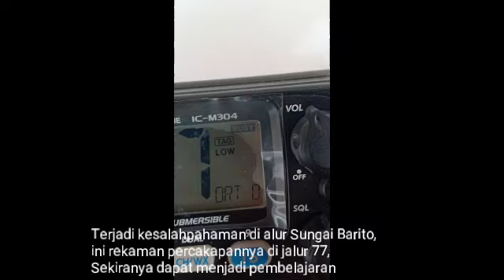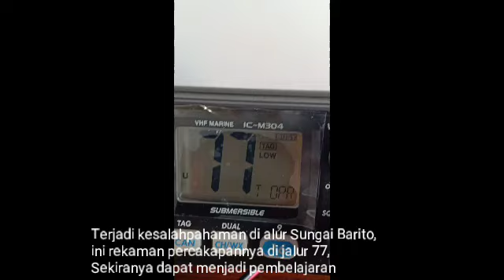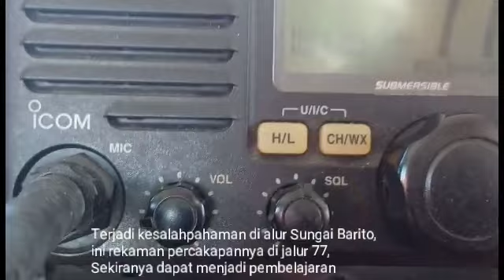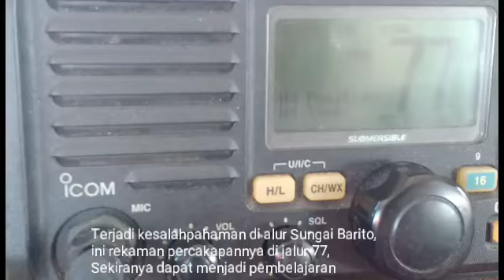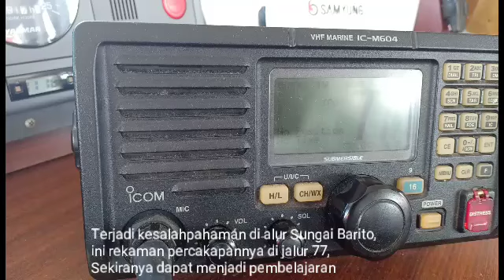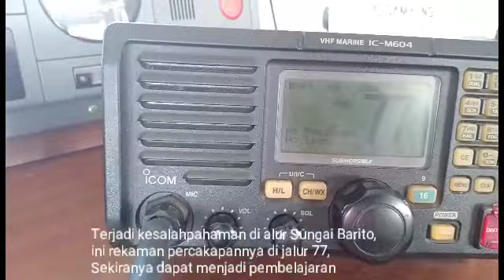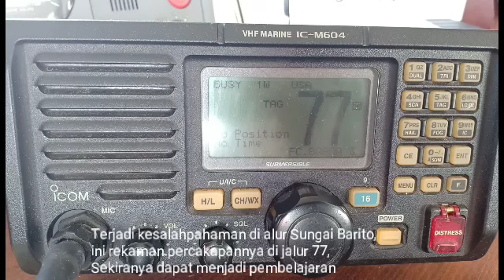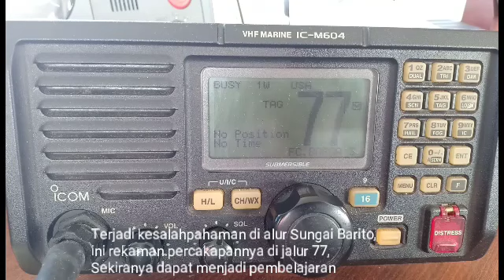BEGINILAH SUARA DI RADIO KERJA KAPAL TUG BOAT DI ALUR SUNGAI BARITO, ALUR SUNGAI RAMAI TUG BOAT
Suara rekaman radio kerja kapal di alur sungai Barito saat alur ramai dan terjadi kesalahan komunikasi.